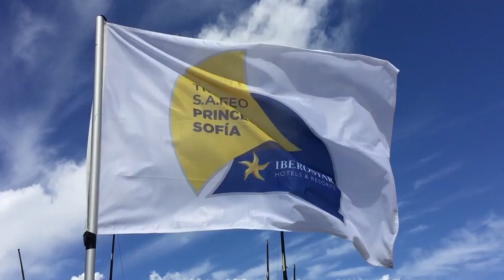Two days to go at 48th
These are training days at the different venues of the 48th SofiaIBEROSTAR. Every sailor is working hard to get everything for monday, the big day. And we want to share with you their illusions and good feelings about the competition. Let's go!